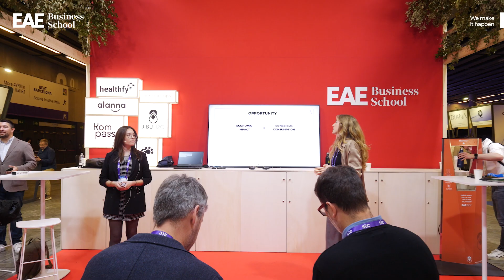EAE Business School en el 4YFN 2024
EAE Business School se presento en el 4YFN, reconocido como el encuentro de startups, inversores y empresas más destacado en Europa dentro del Mobile World Congress 2024, el cual es el mayor evento de conectividad a nivel mundial.

Además, se realizó la cuarta edición de los Impact Awards, uno de los premios que organiza EAE Business School, donde resulto ganadora Sara Toledano de Sycai Medical.